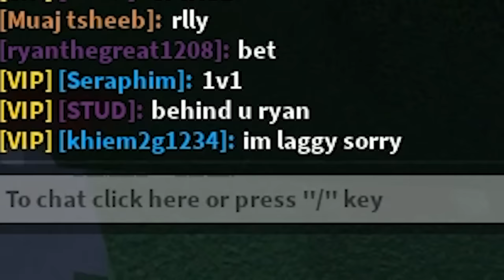Hunting ALL TIME CHAMPIONS in The Strongest Battlegrounds..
i was playing roblox the strongest battlegrounds when i joined a server with all time champions ryanthegreat khiem2g1234 and fried_3 when i decided to try to 1v1 them all and see if i could beat some of the best players in the game and 3 of the top 5 players in all of saitama battlegrounds is one of the best battlegrounds games on roblox. you can become sonic,garou,genos,bald hero, metal bat, and of course the blade baster aka atomic samurai and a bunch of other characters and even memes to troll players